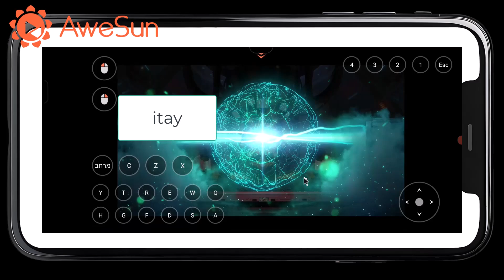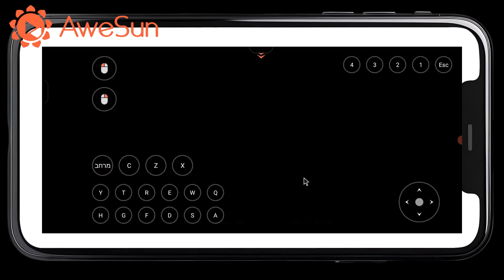(GMS Bera) Hard Kaling- Almost Clearing!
Get 7-Day Remote Game Trial: Itay, Only 200!
How to remote play PC games on your mobile phone:    • How to play PC games on mobile? Easy ...

ExitLag guarantees a stable connection through a real-time optimization system that counts on a worldwide server network spread throughout all continents. Try for 3 days for free